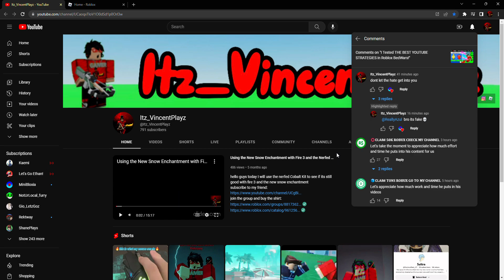MiniBloxia hearted me!!!!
YOOOOO A POPULAR YT NOTICED ME!!!